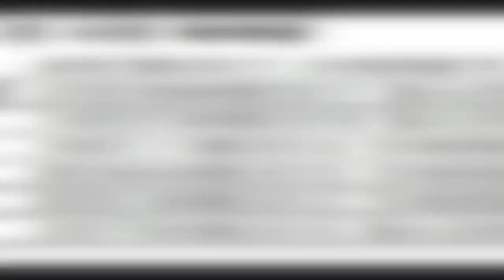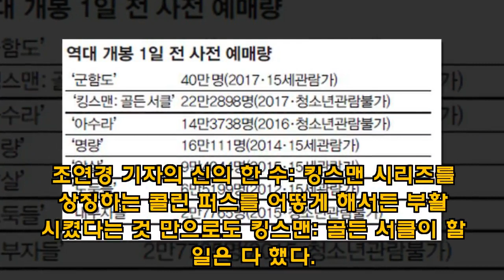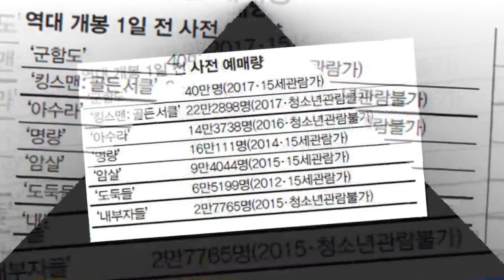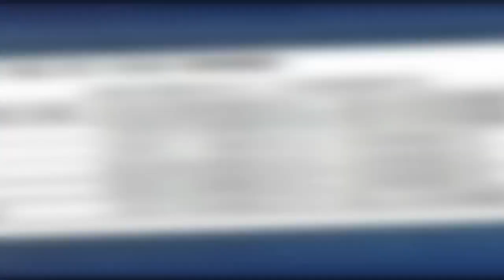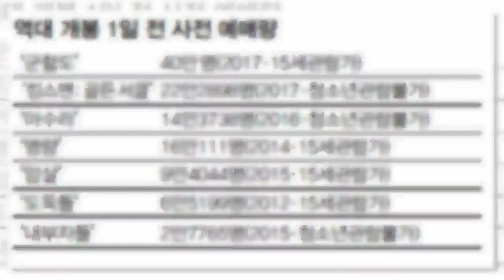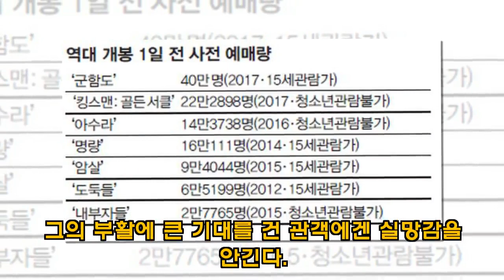[씨네한수] 19금 '킹스맨:골든서클' 호감vs여혐 양보없는 전쟁-한국 쇼 비즈-Korean ShowBiz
[title]